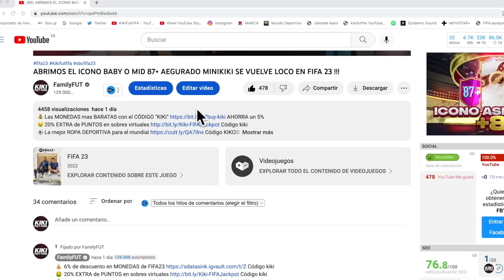BRUTAL !!! NOS SALE LEWANDOWSKI TOTS EN EL PRIMER SOBRE DE LOS TOTS DE LA LIGA !!! FIFA 23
💰 Las MONEDAS mas BARATAS con el CÓDIGO "KIKI" AHORRA un 6%
⚽️ Las mejores camisetas de futbol con calidad top Código KIKI23